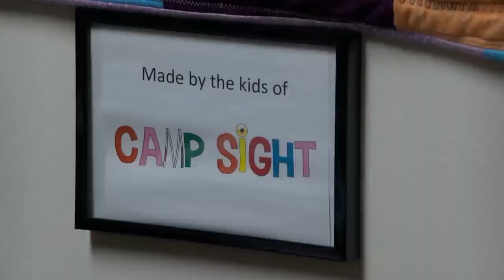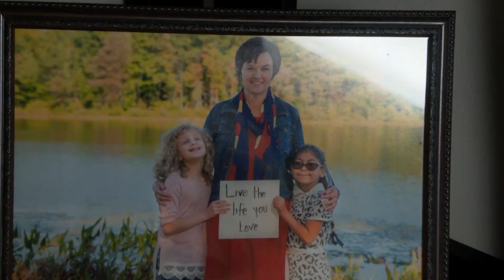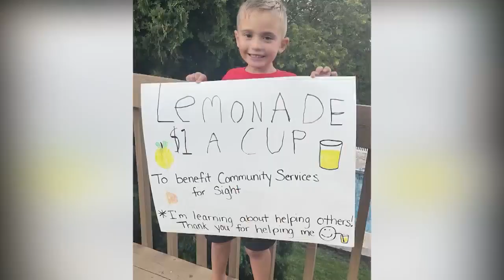6-year-old sells lemonade to benefit blind community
6-year-old sells lemonade to benefit blind community